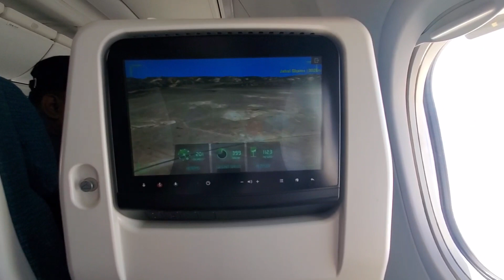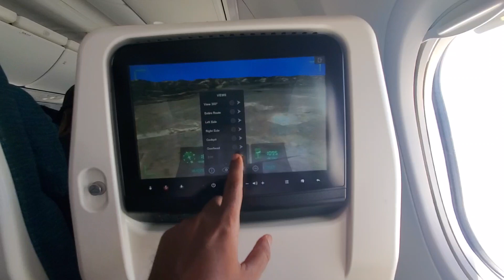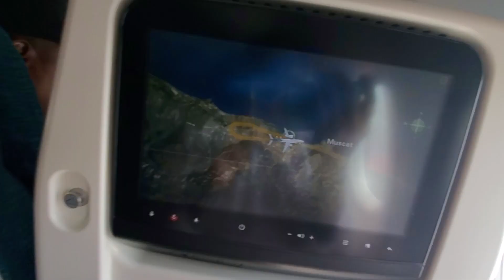Oman country beautiful view from flight...